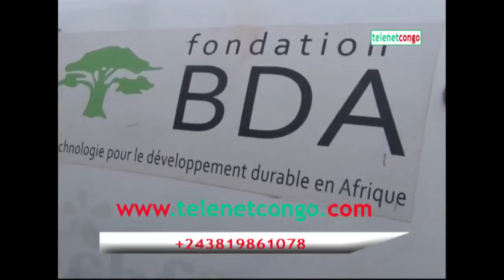MINDELE YA FONDATION BDA BA VISITE SITE YA MPIOKA NA N'KAMBA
mpioka ezali place oyo ba kotonga barrage ya courent na n'kamba